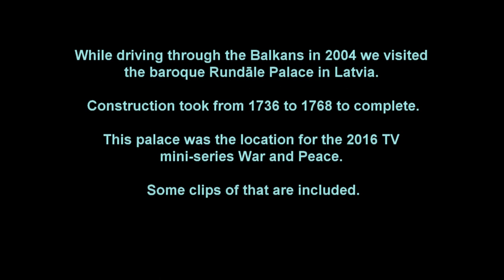RUNDĀLE PALACE, BAUSKA, LATVIA 2004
During a driving trip around the Balkan countries we visited this huge palace. We were interested to hear that it had been the location for the movie War and Peace. To see more of my films, search Graham Wilcox, click my photo and open a playlist.